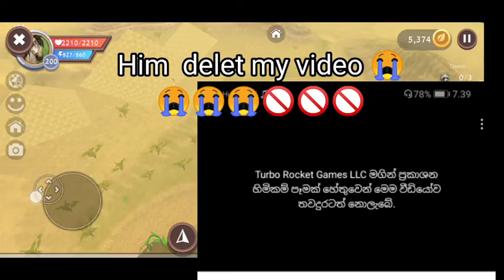Wildcraft 😅new glitch 😃wc unicorn